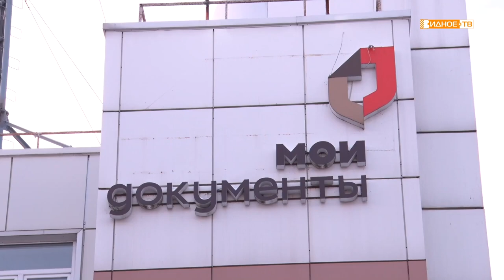МЕРЫ ПОДДЕРЖКИ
С января 2023 года в России появилась новая мера поддержки малообеспеченных семей. Документы на выплату единого детского пособия можно подать в подмосковных многофункциональных центрах.